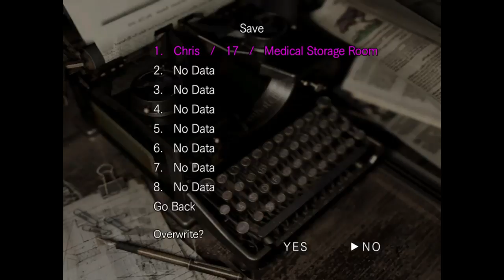Resident Evil live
Hello and welcome to Lawless Gaming.

I'm a British gamer and streamer just wanting to have fun and make friends in the mixer community and hope to grow as a community. I like a different variety of games.

I am thinking about doing some full story's starting with the first fallout all the way up.

XBOX 1/PS4/PC/ will be on YouTube/twitch

I would like to thank all my current subscribers for the support you have given me and I would like to encourage viewers to like and subscribe and to also get involved in my live chats, I always welcoming the conversations!

kind regards Lawless Gaming